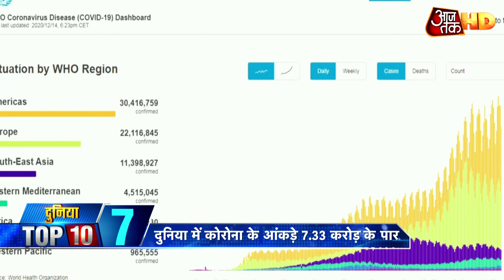भारत आएंगे Britain के PM Boris Johnson, Republic Day Parade में होंगे शामिल | Duniya Top 10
ब्रिटेन के प्रधानमंत्री बोरिस जॉनसन ने भारत में गणतंत्र दिवस परेड में मुख्य अतिथि बनने का न्यौता किया कबूल... अपनी जीत और यूरोपियन यूनियन से बाहर होने के बाद बोरिस जॉनसन का होगा पहला भारत दौरा...